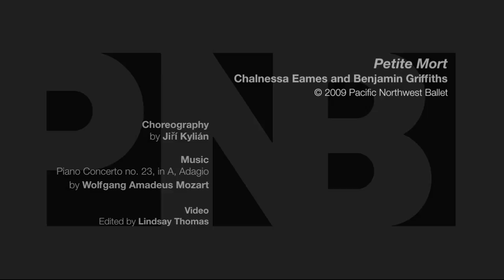PNB's Petite Mort-Benjamin Griffiths and Chalnessa Eames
[Petite Mort is] "...one of those ballets where I wish there were a RePlay button I could press...one of those ballets where musicality and line seem so refined and inventive."
-Rosie Gaynor, Seattle Dances

Director's Choice
Nov. 5-15, 2009